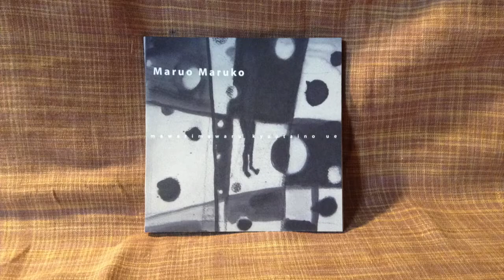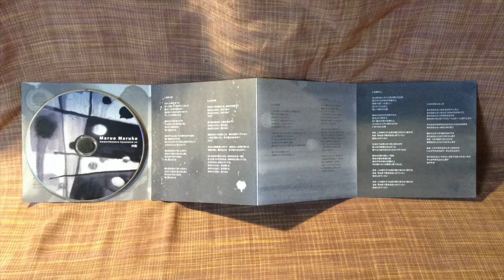レコーディングサンプル / 丸尾丸子「鳥のように」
サウンドエンジニア SAWADAによるレコーディングのサンプルです。
アナログ風の柔らかい音を求める人のためにレコーディングを請け負っています。
アーティストさんの宅録音源などをパラデータでいただいて、暖かみのあるミックスに仕上げる仕事もしています。
よろしければホームページやブログもご覧下さい。

丸尾丸子 Maruo Maruko
鳥のように
CD「まわりまわる球体の上」より抜粋

2012年
ボーカル、アコーディオン同時録音
声やアコーディオンの質感が暖かみのあるものになるよう心がけました。
ミックスの際には、厚みのあるアコーディオンの音に留意し、単なる伴奏楽器としての存在にならないよう、ボーカルとのバランスに気をつけました。
リバーブには古い機材を使用し、レトロな雰囲気も持たせています。